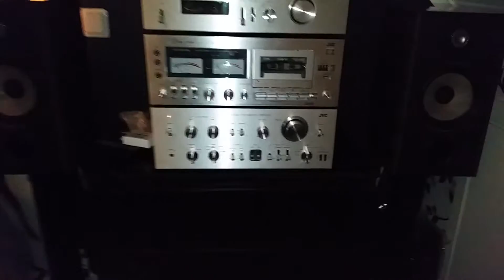JVC Vintage 1976 Kenwood kd 2000 1978, NO digital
Maximimum Analog.